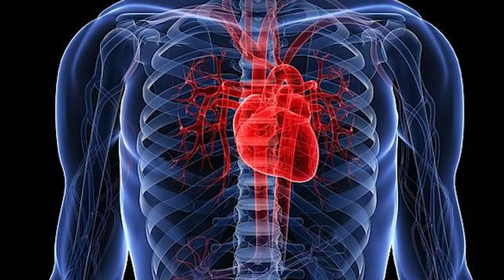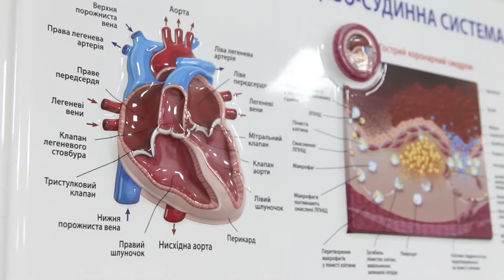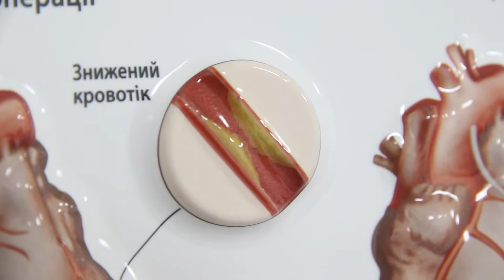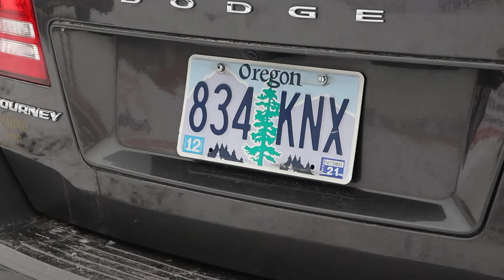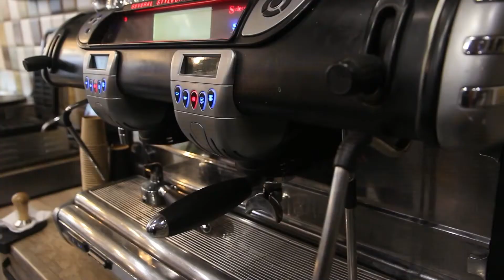"Світанок на 33": Як обрати авто з США та кава для гурманів